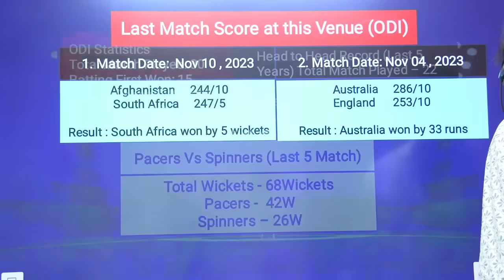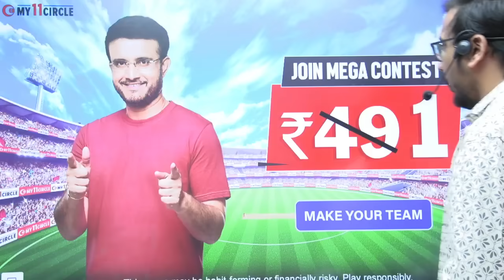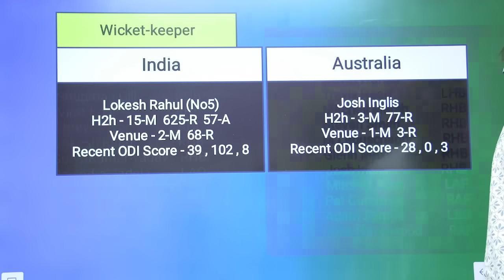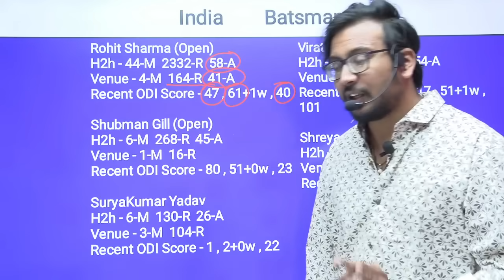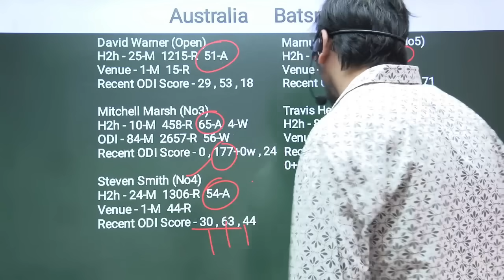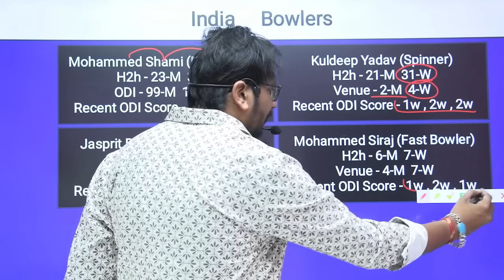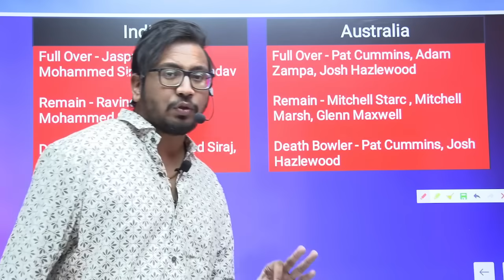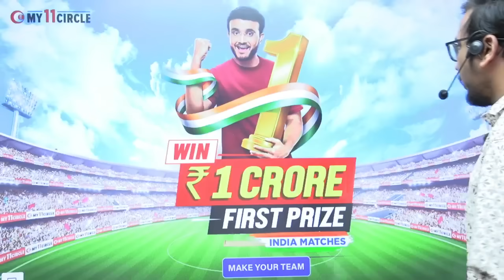India vs Australia Prediction|IND vs AUS Prediction team of today match